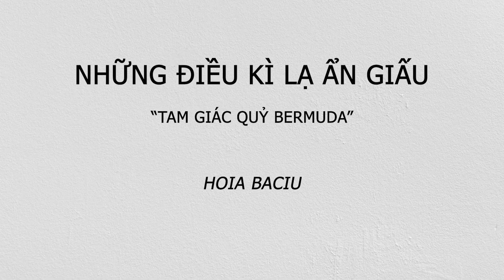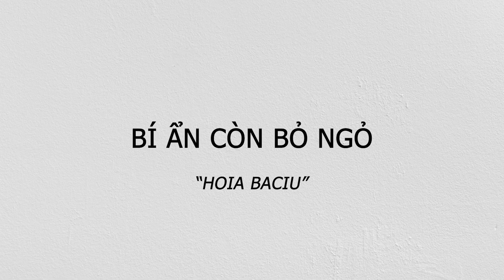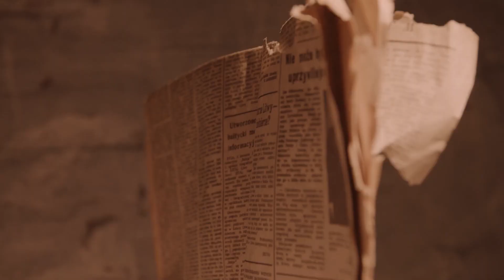KHÁM PHÁ KHU RỪNG BÍ ẨN NHẤT THẾ GIỚI | HOIA BACIU | MR GÔN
Hoia Baciu là một khu rừng ở quốc gia Romania. Đây là khu rừng được liệt kê vào danh sách những khu rừng bí ẩn nhất thế giới bởi những câu chuyện bí ẩn xảy ra trong quá khứ. Hiện tại vẫn chưa ai giải thích được tại sao những dáng cây kì lạ cùng với vòng tròn ở giữa khu rừng lại xuất hiện và đó cũng chính là điểm nổi bật nhất mà khu rừng thu hút sự tò mò của người dân trên toàn thế giới.
Chưa hết, những lời đồn đại về khu rừng linh thiêng cùng hàng trăm cuộc thám hiểm tới Hoia Baciu để khám phá vẫn luôn diễn ra hàng năm.
Hãy cùng Mr. Gôn tìm hiểu về khu rừng được cho là bí ẩn nhất thế giới này nhé!

Copyright by Mr. Gôn